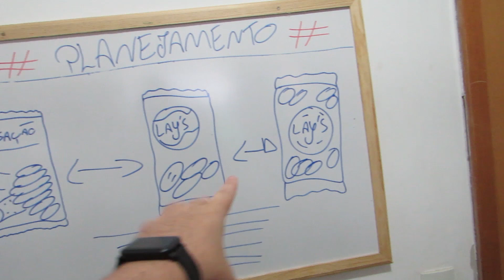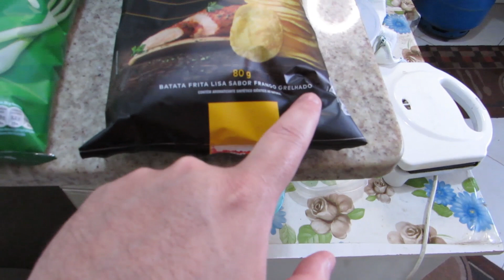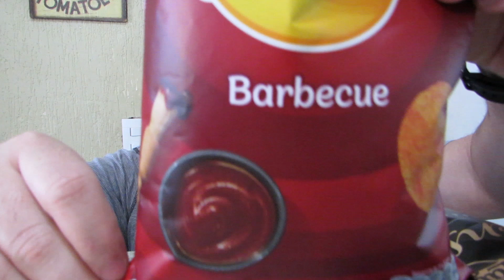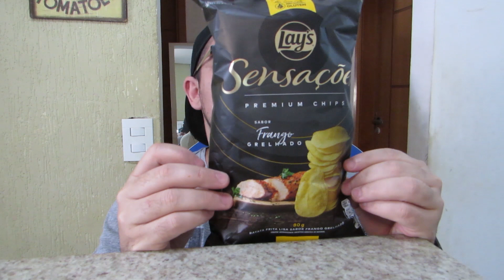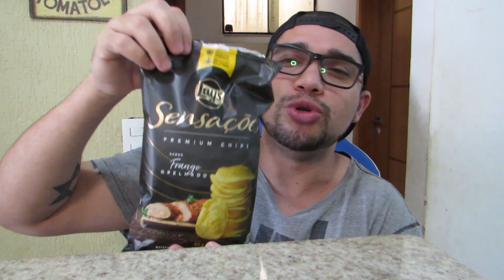Provei todas as batatas fritas lays (DO MUNDO)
Meu nome e Thiago Rios mais conhecido como HARD CORE OFICIAL e estou aqui para trazer game plays e lives para alegrar seu dia ou tarde ate mesmo nas madrugadas!! o importante e ver todos vocês felizes e alegres!!
A e não posso esquecer de lembrar vocês para clicar no sininho e importante para não perder as notificações!!
Obrigado e bem vindos!!!

▶️ Instagram Oficial: thiago_rios_oficial